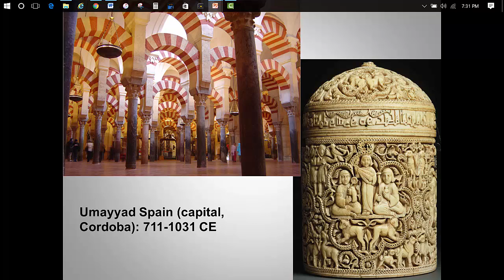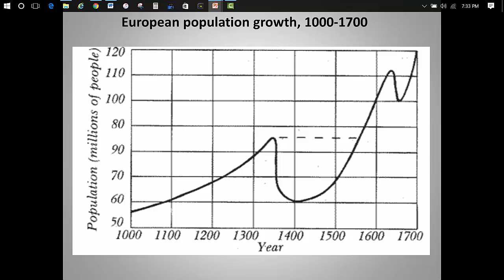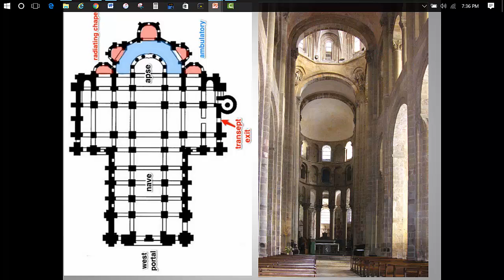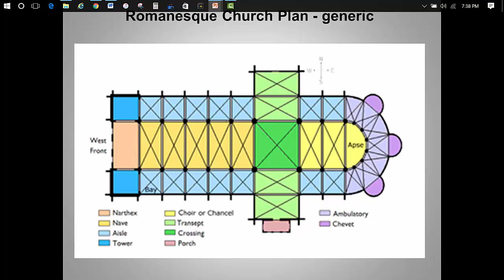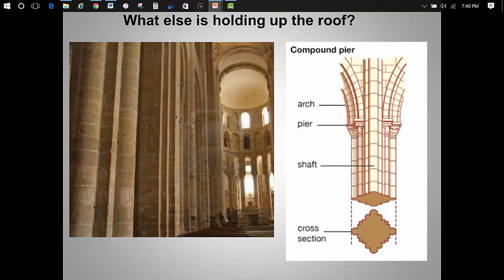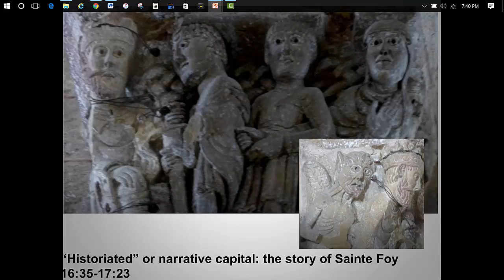Romanesque churches and the age of pilgrimage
The lecture introduces the Roman era, and then focuses in on the required Romanesque church, Sainte Foy in Conques, France.